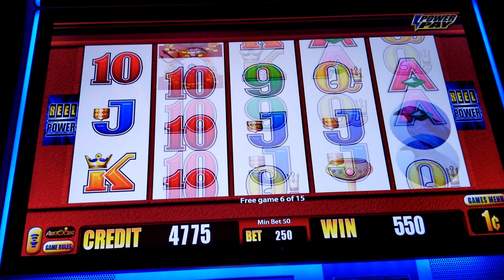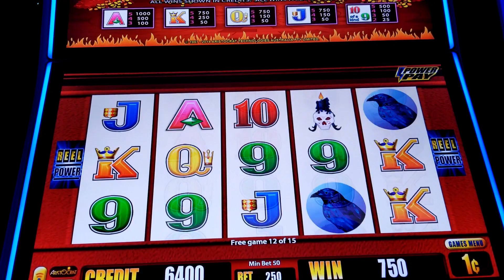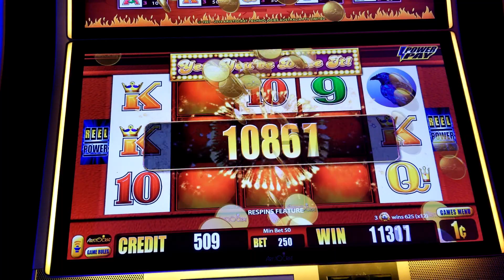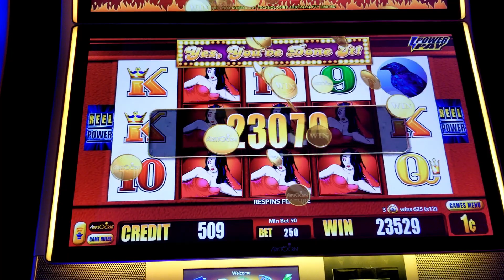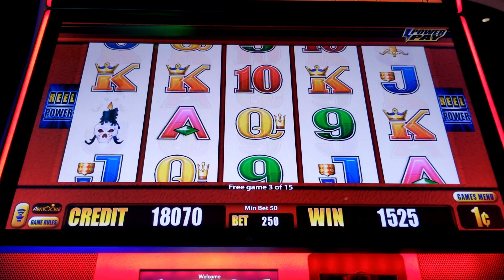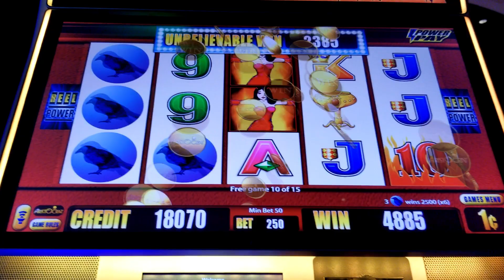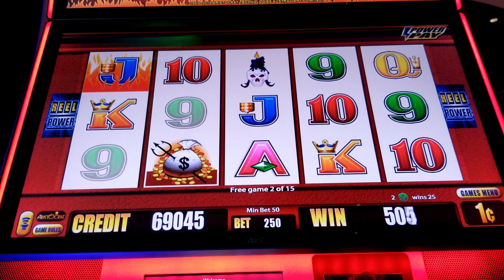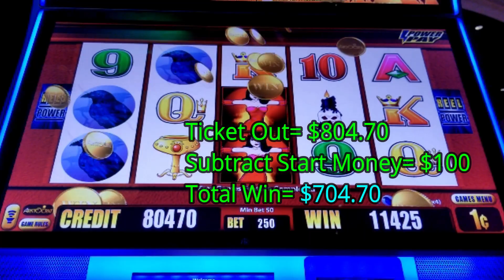Wicked Winnings II Original Slot! Amazing Win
Included Six Game Bonuses And Two Line Hits.